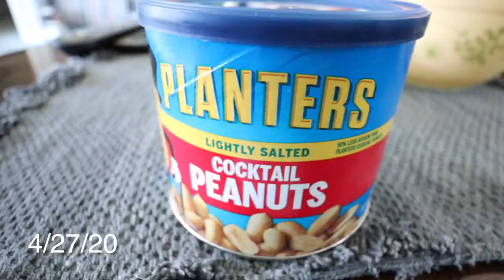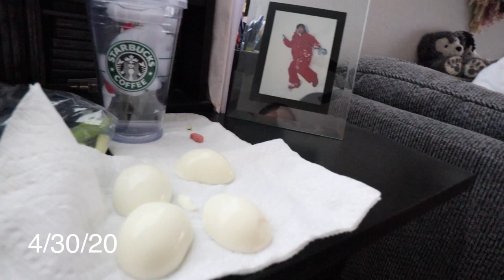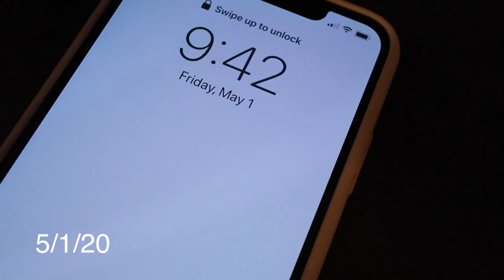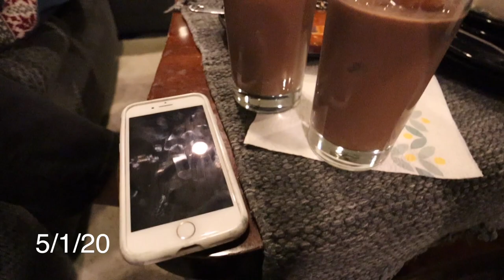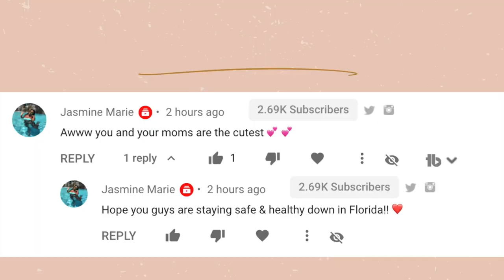KETO DIET RESULTS WEEK 1!! Weight Loss Update + Progress Pics 🍑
Okay, so I didn't do strict Keto, but I did follow a "low carb" diet for 1 week and here are my results. I lost some weight and it reduced my bloating so much. I continued my ChloeTingChallenge workouts during this time. My mom and I just did this for fun to see how it would impact my body because she has had lots of success with the keto based diet. Let me know what you think? Can you see a difference?

Alex Jayne
3050 Dyer Blvd.